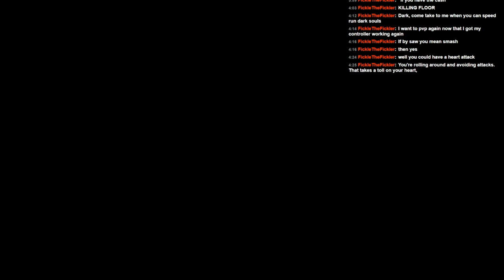Wearable Snake Plays - Dark Souls 2 – Powerstance NG+ – Part 18 – Secrets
The Dark Truth is that DarkTruth knows no Truths about secrets.

The Rules:
NG+ PowerStance Only.  Same rules apply as usual. No shields, no armor, no summons. The only exception is plot related NPC summons, as I really feel like I should finish one of their side quests for once.